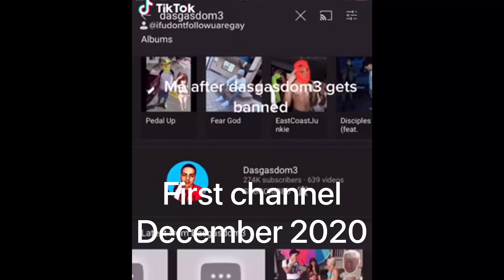again banned😔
dasgasdom3 again banned 4times*